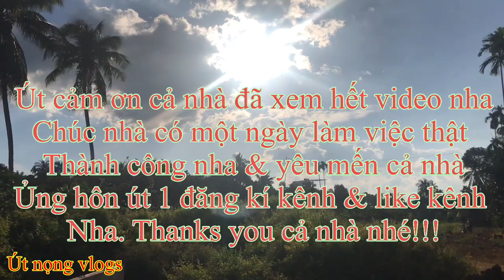suối cả rút nước đi xiệt toàn cá trê khủng_út nọng vlogs #39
đi xiệt cá ở suối Cả toàn cá trê khủng_út nọng vlogs